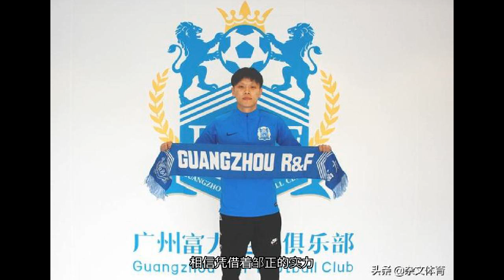离开恒大却未离开广州！曾被保利尼奥致敬，与娇妻在广州安家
当然，虽然广州恒大正在急速的对球队进行新老交替，但是有新人到来就必然预示着要有老球员离开球队。而邹正就是离开广州恒大的老球员之一。目前邹正已经转会到了广州富力。在加盟富力之后，相信凭借着邹正的实力，他很可能将在广州富力迎来更多的机会。在2018赛季的中超联赛中，邹正为广州恒大仅仅出场了14次，其中有10次是首发。虽然已经离开广州恒大队，但是邹正却也没有离开广州，毕竟他在这个城市已经生活多年。对于邹正，相信很多球迷都不会陌生。从6岁开始，邹正就开始接触足球，而凭借着自己优秀的足球天赋和对于足球的喜爱，邹正在很小的时候就来到了当地有名的南京路小学踢球。要知道这所小学孕育出了很多优秀的球星，包括刘健、郑龙、王永珀等球员都是从这个小学中逐渐成为了职业球员。2007年，邹正成功的进入到了青岛中能一线队，而在这一年，邹正也是迎来了自己在中超联赛中的首秀机会。在首秀比赛中邹正表现出色，随后几年，邹正逐渐成为了青岛中能队铁打不动的主力。而凭借着自己优秀的表现，邹正也是赢得了广州恒大的青睐。最终在2014年，邹正成功地加盟了广州恒大。而在加盟恒大初期，邹正迅速地获得了主力位置。就在邹正逐渐获得了广州恒大球迷以及教练的信任的时候，在2015年世俱杯比赛中，邹正却在比赛中出现了严重的伤病。当时他的腿部出现了严重的骨折，而这次伤病直接让邹正远离赛场长达1年，而他也失去了在广州恒大队内的主力位置。为恒大断腿的情况也赢得了球队上下的尊重。在广州恒大的比赛中，保利尼奥就曾经在进球之后脱下球衣向邹正致敬。不过在为恒大断腿之后，邹正失去了在球队中出场的机会。虽然这几年邹正都有离开球队的机会，但是他却都在最后时刻选择了继续留在恒大效力。从中可以看出邹正对于恒大的感情十分之深。邹正不仅仅在球场上非常出色，在场外的生活同样非常幸福。前不久，邹正和自己相恋多年的妻子正式走进了婚姻的殿堂，而他也和自己的妻子在广州正式安家。虽然已经离开了广州恒大，但是邹正对于球队的感情却依旧没有变。对于很多广州恒大的球迷来说，他们依旧可以在广州看到邹正的身影。对于这位天赋出众且曾经为广州恒大断腿的球员，球迷们怎么看呢？在广州富力，邹正能够重新证明自己的实力，并且找回昔日状态吗。